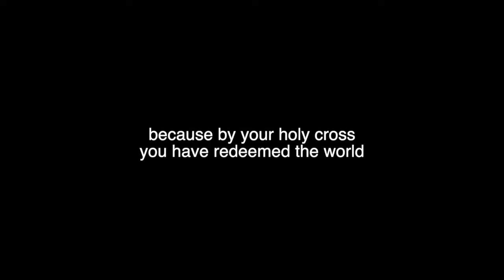Good Friday at St. Barnabas Episcopal Church, Bainbridge Island, WA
The Good Friday liturgy for online worship. Music from the Episcopal Hymnal 1982 used with permission.